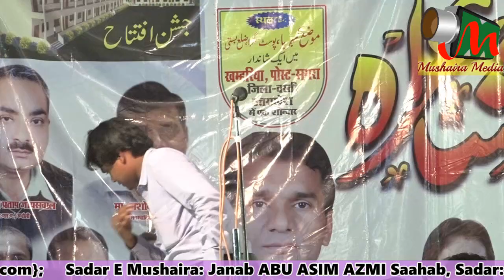Shah Khalid, Khamharia Basti Mushaira, 13/05/2017, Iliyas Khan Foundation, Mushaira Media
Shah Khalid
Kaumi Ekjehti Mushaira & Kavi Sammelan, Khamharia, Basti
Held on 13th May 2017
Convenor E Mushaira: Janaab Mohd. Iliyas Khan Saahab (M.E. Structural Engineer, M. A, M.Phil (Urdu)) , President and Chairman of Iliyas Khan Foundation
Organised by ILIYAS KHAN FOUNDATION and MOHD. ARSALAAN KHAN DEGREE COLLEGE
Sadar E Mushaira: Janab Abu Asim Azmi Saahab, Sadar: Maharastra Samajwadi Party
Nizamat: Jameel Sahir Malegavi
Mehmane Khususi - Janaab Ali Khan Saahab (Bollywood Actor), Shehzad Khan Saahab (Bollywood Actor)